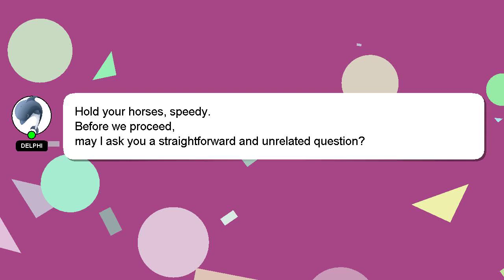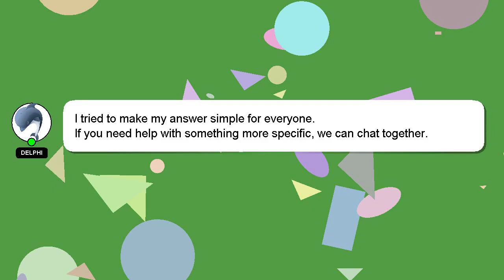How to apply nbd debit card?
Allow me to introduce myself briefly, Hey, I'm known as Delphi. I can provide you with assistance to help you answer your questions. - How to apply nbd debit card?

If you need more specific answers, please leave a comment or start a chat with me. Your answer will be recognized and valued, and I will 'heart' it to show my appreciation.

*2 What we are experimenting :*